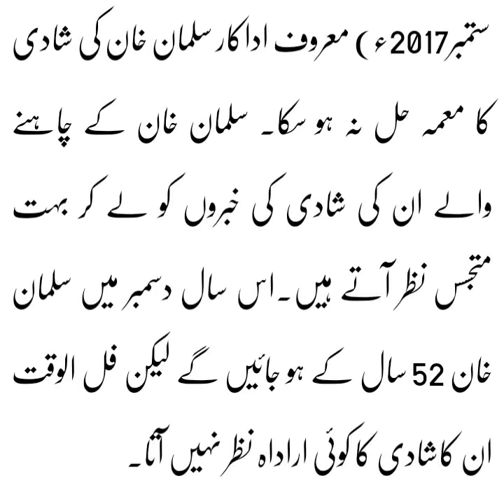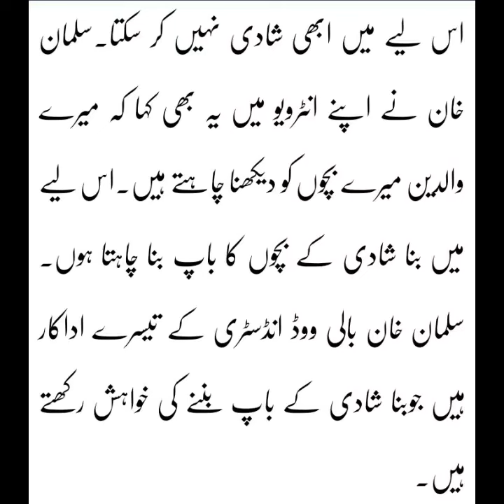Salman Khan Bina Shadi K Baap Banna Chahty Hain